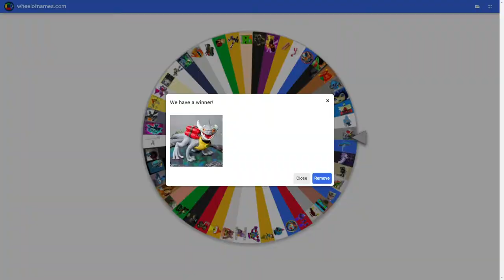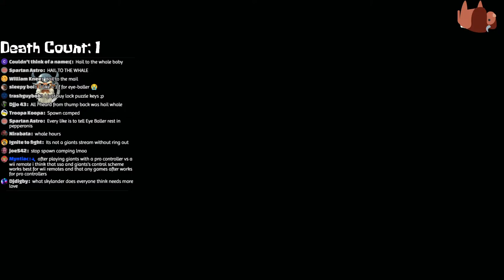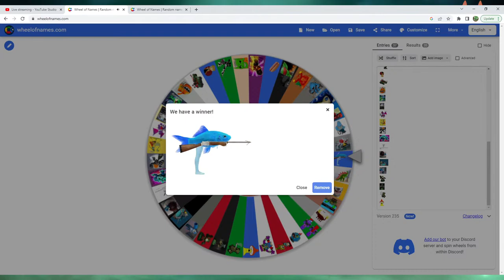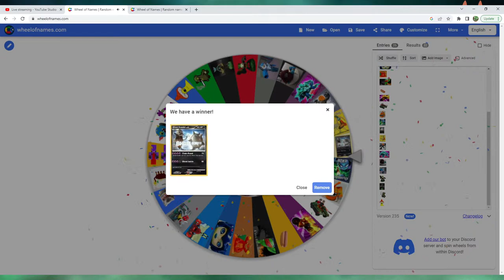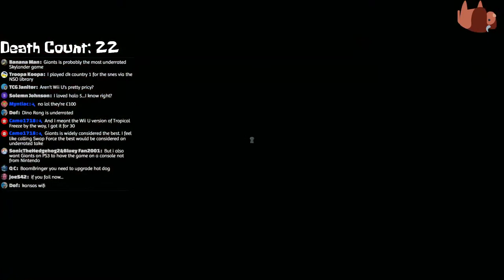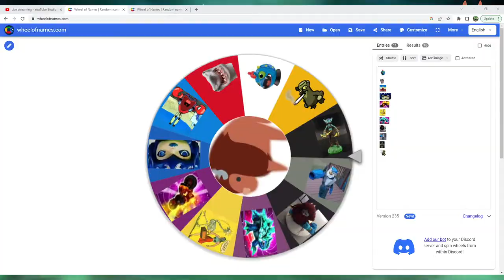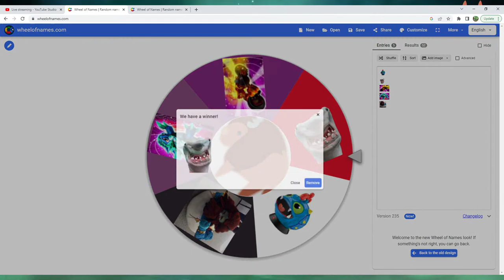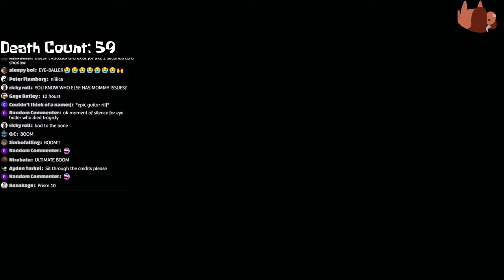Playing Skylanders Giants Nightmare in ONE SITTING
Skylanders Giants turned 10 this year! Lets celebrate by playing the whole game on Nightmare in one sitting :)